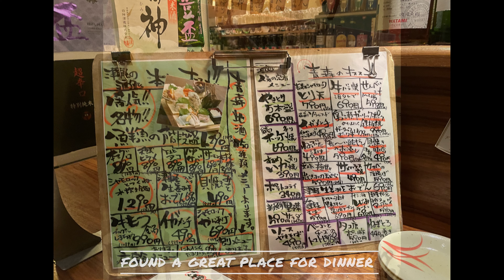[Hanamaki to Hirosaki] 5 Day Motorbike Trip Japan - Day 2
[花巻から弘前] 5日間の日本バイク旅 - 2日目

My Motorbike Trip in October 2022
Crossing 12 Prefectures in Northern Japan
A total of 1200 Kilometers

2022年10月のバイク旅行
北日本12都道府県横断
合計1200キロメートル